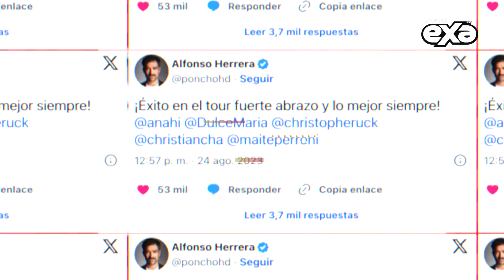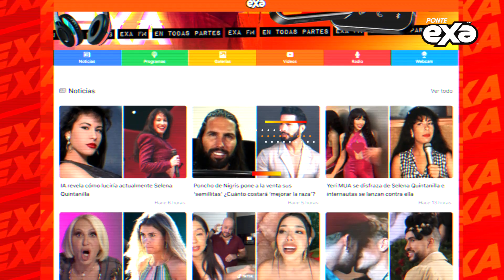Poncho Herrera habla de la posibilidad de participar en concierto de RBD 😱🔥